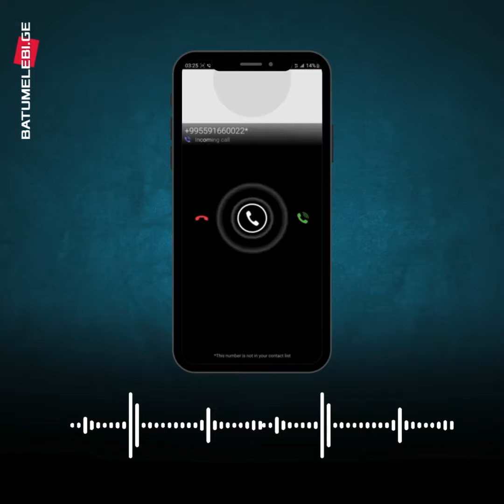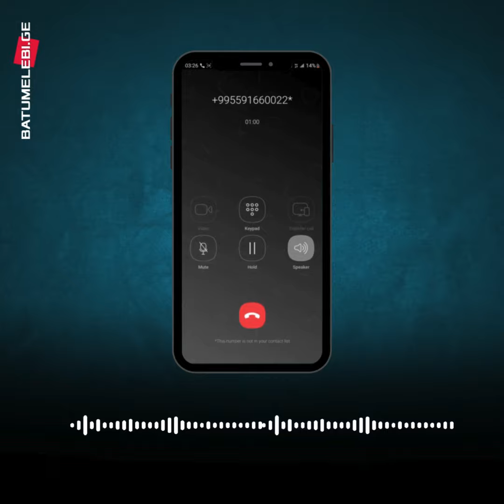„აქციაზე არ დაგინახოთ, შეს დას გადაეცი, აქტივისტობას თავი დაანებოს“-მუქარის ზარი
„აქციაზე არ დაგინახოთ… შენ დას გადაეცი, აქტივისტობას თავი დაანებოს“ – მუქარის ზარი ოჯახის წევრთან.
რუსული კანონის საწინააღმდეგო აქციაზე მყოფ პირებს, უცნობი ზარებიდან ურეკავენ და ემუქრებიან.